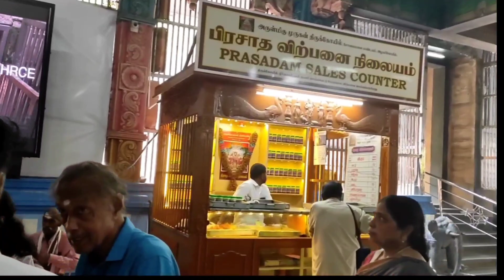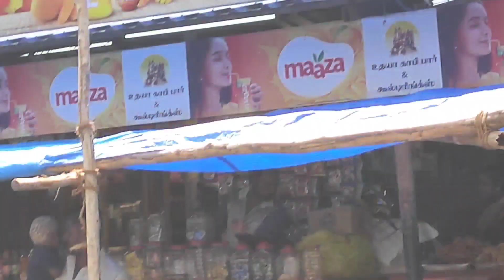Palamoodir cholai Murugan Koil- Travel vlog-Part-4